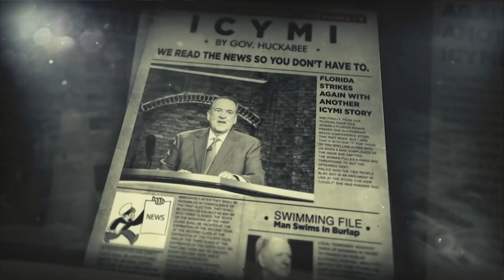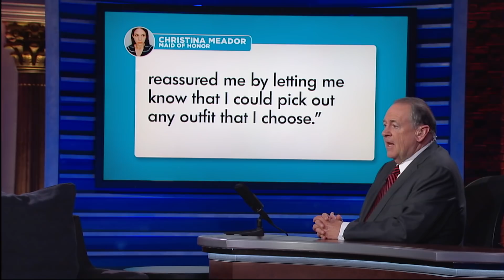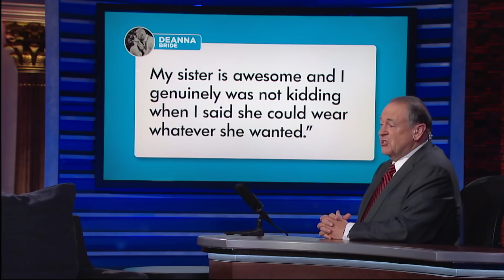This Maid Of Honor Wore A T-Rex Costume To Her SISTER'S Wedding! | ICYMI | Huckabee